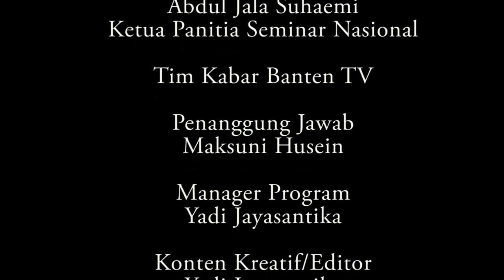JEJAK PENDIRIAN PROVINSI BANTEN PART 2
Rentetan kejadian dalam memperjuangkan provinsi Banten, berlangsung sepanjang tahun 1999. Setelah kunjungan  presiden habibie di pandeglang,  kaum muda di Serang yang tergabung dalam Gerakan Pemuda Reformasi Indonesia (GPRI) melakukan berbagai pergerakan untuk menjaga momentum pendirian Provinsi Banten.

Salah satunya, dengan menggelar Seminar Nasional di Hotel Patra Jasa Anyer. Acara yang mengangkat tema ”Mempertegas Proyeksi Terwujudnya Provinsi Banten” tersebut, mampu menghadirkan Menteri Hukum dan Perundang-undangan Yusril Ihza Mahendra, Anggota DPR-RI Ekky Syahruddin. Selain itu, hadir pula Ketua PB Matla’ul Anwar Irsyad Djuwaeli, Ketua STAIN SMHB H.M.A.Tihami, Kahumas Depdagri Herman Ibrahim, dan R. Gunawan. Dalam seminar itu, para pembicara menilai provinsi Banten layak diwujudkan.

Dari seminar itu, juga melahirkan Kelompok Kerja Pembentukan Provinsi Banten (Pokja-PPB) yang diketuai Irsyad Djuwaeli dengan Sekretaris Umum Rusli Ridwan, dan Bendahara R. Gunawan. Dari susunan penasehat, terdapat  nama Ekky Syahruddin, H. Tubagus Bachtiar Rifa’i, Tubagus Chasan Sochib, Uwes Qorny, H. Embay Mulya Syarif, H. Djoko Munandar, Tubagus Farich Nahril, Djajuli Mangkusubrata, Uu Mangkusasmita, dan lain-lain.

Wadah tersebut mendorong beberapa tokoh elite untuk mengkonsolidasikan diri lebih teratur, sistematis dan teroganisasi. Dari sinilah roda perjuangan pendirian provinsi Banten mulai berjalan kencang. Sosialisasi untuk mendirikan Provinsi Banten terus bergulir diberbagai media, baik media cetak maupun elektronik

Gelombang pergerakan yang kencang, mendapat respon dan antusiasme dari berbagai kalangan masyarakat, hingga mendorong beberapa tokoh elite untuk mengkonsolidasikan secara lebih teratur, sistematis dan teroganisasi. Sekitar bulan Agustus 1999, dibentuklah Badan Pekerja Komite PPB di Kampung Pari, Kecamatan Mandalawangi. Badan ini bertugas menyusun kepengurusan disetiap kabupaten.